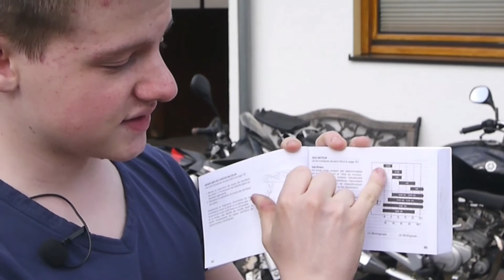Tutorial #10: Schmiere muss sein!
Moin Leute,

heute beschäftigen wir uns mal mit einer der wichtigen Flüssigkeiten bei jedem Motorrad - dem Öl!
Worauf man achten muss erklären wir euch jetzt!

Bis die Tage